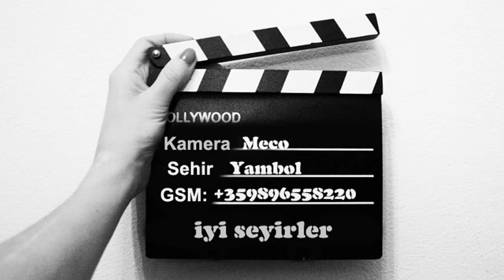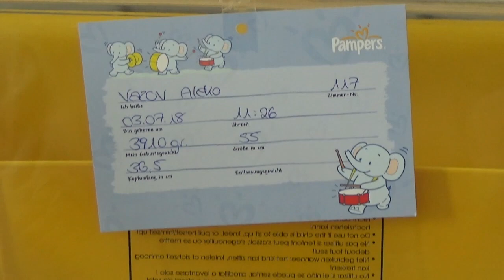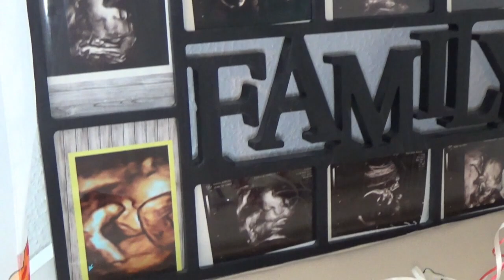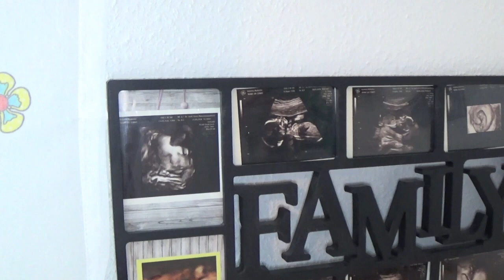Ali Paşa Hastane Cikişi